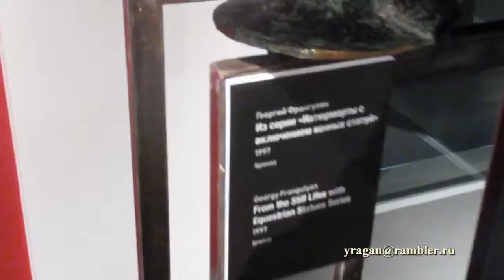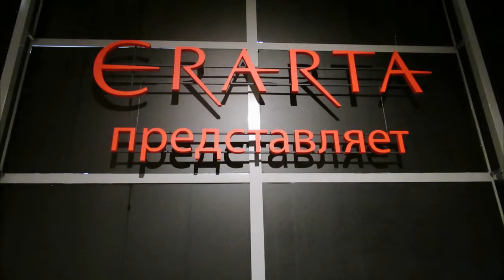Твердая линия Георгий Франгулян путешествуем с ЛАРУССИЯ